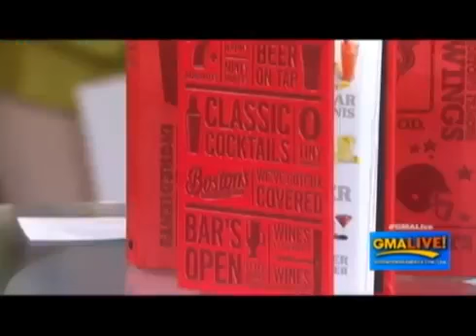Boston's Pizza - The Pizzaburger on Good Morning America Live